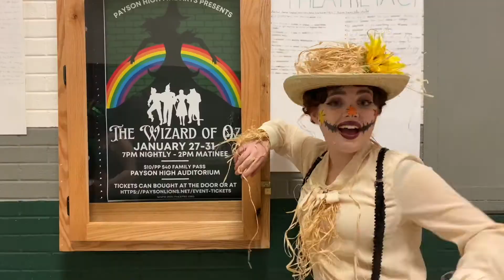The Wizard of Oz - Promo 2 • PHS Fine Arts